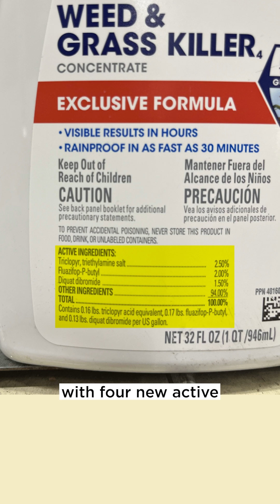RoundUp just got more toxic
Bayer pledged to remove glyphosate — a cancer-linked ingredient — from its Roundup weedkiller following tens of thousands of lawsuits. The new weedkiller is even MORE toxic than before.

We just tested the new Roundup being sold at @HomeDepot and @lowes  and found that Bayer's new Roundup weedkillers are 45 times more toxic to human health, on average. Two of the chemicals that they replaced glyphosate with are banned in the European Union.

Bayer's deception of the public is blatantly dangerous.